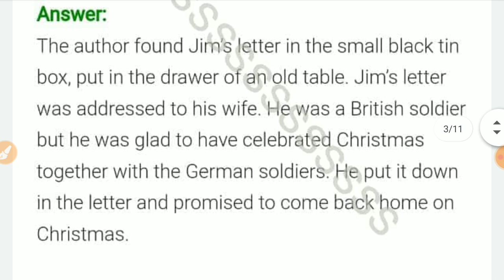How did the author find Jim’s letter ? What did it contain ?